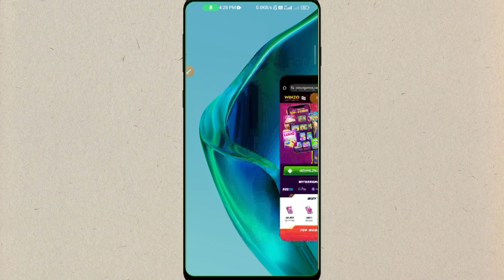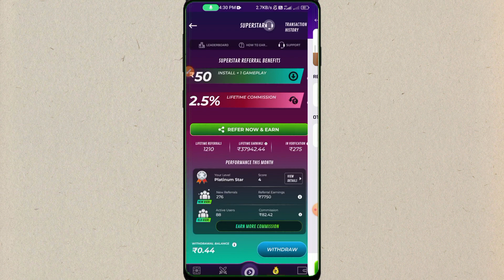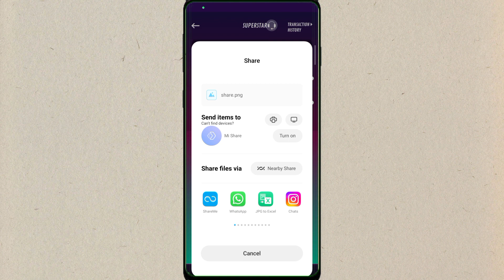Winzo Me refer karke paise kaise kamaye 2025 | Winzo app se paise kaise kamaye 2025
Winzo Me refer karke paise kaise kamaye 2025 | Winzo app se paise kaise kamaye 2024 | winzo app

your query:-

winzo gold unlimited refer trick 2025
winzo gold refer trick
winzo gold refer bypass 2025
winzo refer bypaas trick
winzo gold refer
winzo gold unlimited refer
winzo gold one device refer trick
winzo gold refer 2025
winzo gold refer bypass trick
winzoo mein refer karke paise kaise kamae 2025
winzo app se paise kaise kamae 2025
winzo se refer karke paise kaise kamaen 2025
winzo app se paise kaise kamae Puri jankari
winzo Se refer karke paise kaise kamae 2025